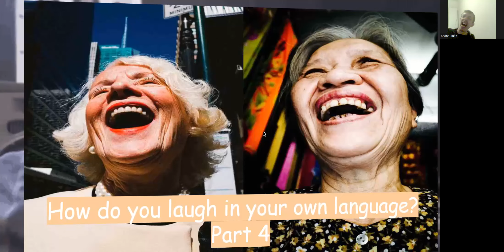Laugh it up: How different languages express laughter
Laughing is a universal language that transcends boundaries and cultures. Whether it\'s "ha ha ha" in English, "he he he" in Spanish, or "ke ke ke" in Korean, everyone understands the sound of laughter.

So, do you laugh in your own language? Let\'s explore the ways we express joy and amusement in different languages and cultures. Whether it\'s a belly laugh, a giggle, a chuckle, or a snicker, we all have our unique way of reacting to something hilarious.

Join the conversation and share your favorite expressions of laughter using the hashtags LaughInAnyLanguage UniversalLaughter JoyOfLaughter. Let\'s spread more laughter and happiness in the world!